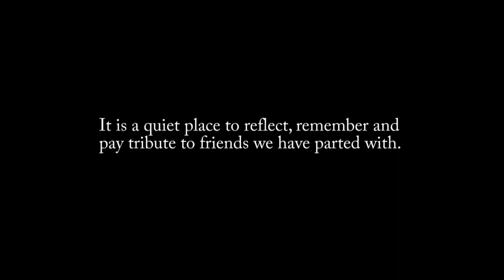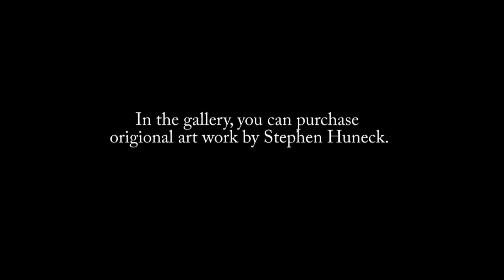Visiting Dog Mountain in Vermont- a beautiful place every dog lover should visit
An emotional visit to the Dog Chapel on Dog Mountain, Vermont.